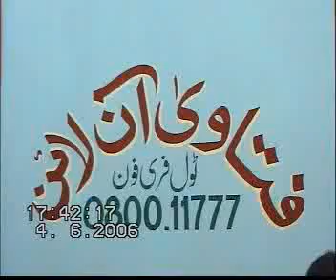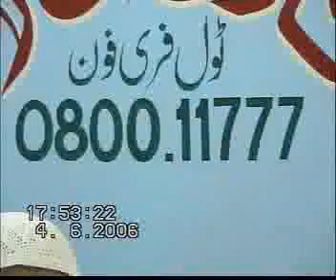Fatawa Online 4.6.2006 Part 1.flv